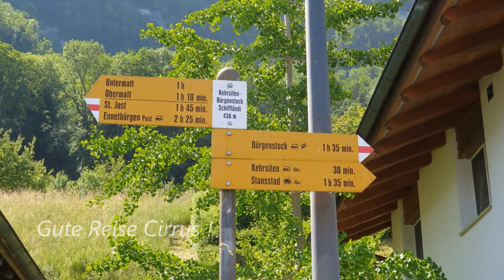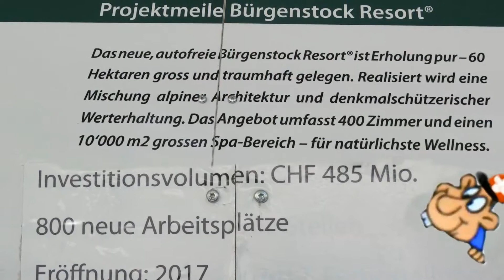Luzern - Bürgenstock und weiter über den Felsenweg /// 1. Juni 2015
Bürgenstock ist im Umbau - ein Riesen Projekt. Der Wanderer wird durch den Wald unterhalb umgeleitet. Der Hametschwand ist allerdings attraktiv wie eh und je.